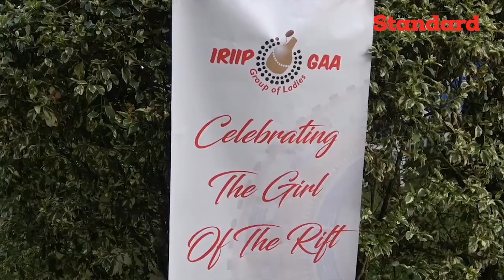"I did not lobby nor was I active in politics to land CS slot in Uhuru's gov't," CS Betty Maina says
I did not lobby nor was I political politically active in order to land senior government position says Trade and Industrialization Cabinet Secretary (CS) Betty Maina.
Speaking during her Thanksgiving ceremony organized in her honor by Riip Gaa women organization, the CS attributed her ascent in government as sheer hard work and good luck.
During the event, high profile Rift valley female professionals among them; Broadcast and Telecommunications PS Esther Koimett, Bomet Resident Judge Roselyn Korir, Kericho Deputy Governor Susan Kikwai, Kericho Women Rep Florence Bore, Social Economic Empowerment Organization (Seewo) CEO Winnie Keter, termed the CS as a trailblazer for Kenyan women and girls.